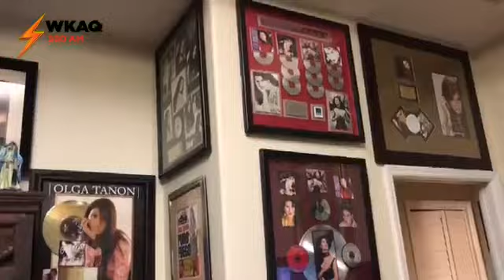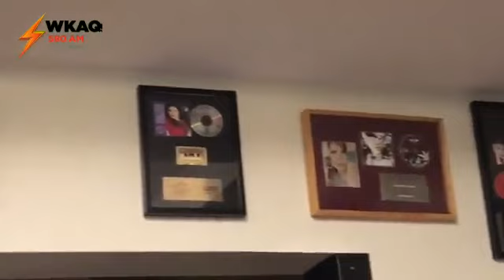tres divas, tres historias. Olga Tañon